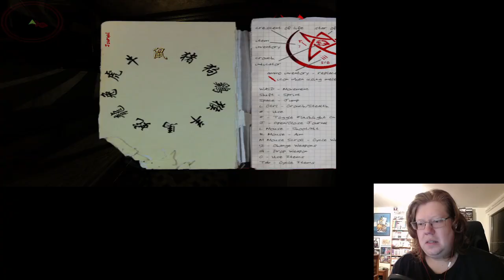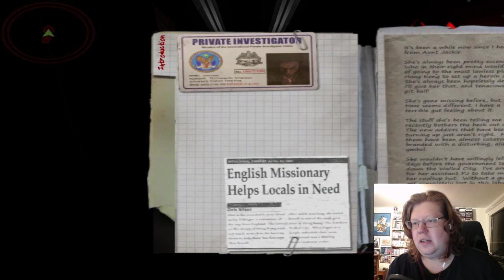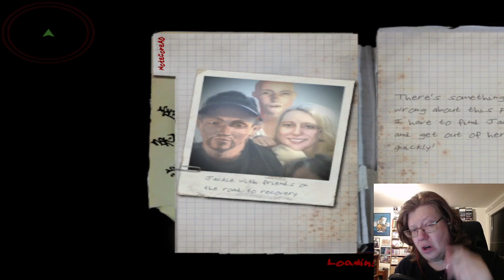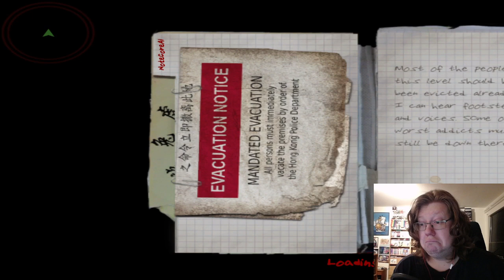The spookening is happening! | Phantasmal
I need new pants